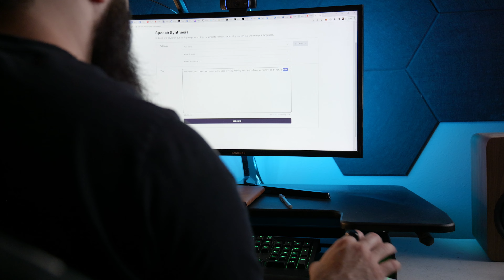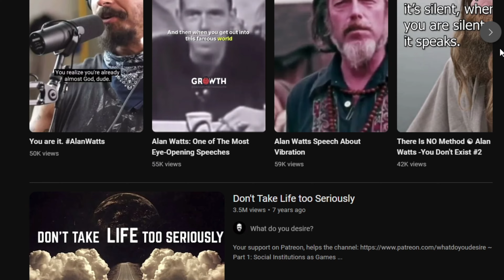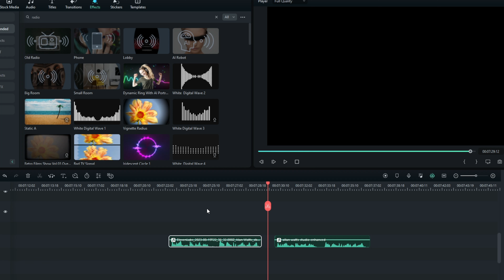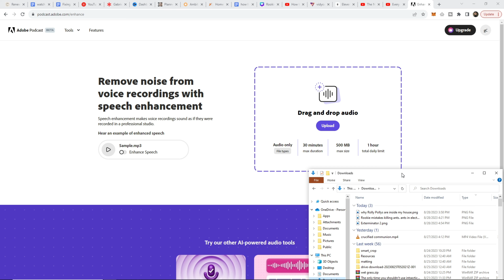I copied Disney's Voice cloning method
Here's how I remade the Thoughts & Voice of a Alan Watts with AI tools.

🎥My Camera

My Gear💻
Video Editing Laptop
External Hardrive
External Hardrive 2
Graphics Cards For Sale
My $60 Webcam
Phone Gimball
Gimball Mount Extension

Lighting💡
Neewer LED Light
Softbox Honey CombGrib
Light Stands
Smart LEDs
(Favorite) --RGB Tube Lights
Ring Light

Mics n' Stuff🎙🎤
Main Studio / Vlog Mic (RODE NTG)
Cheaper Mic
Mic Shock Mount
Lapel Lavalier Mic
Best Wireless Mics

Note Pad
Cable Managment Tray
PC Mount
Phone Lens